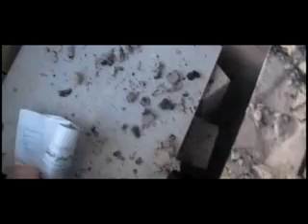Lustre Pottery,Abbas Akbari-step 2